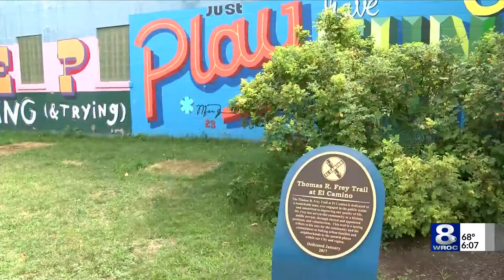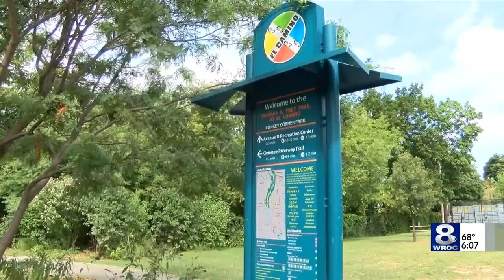Conkey Cruisers ends season early